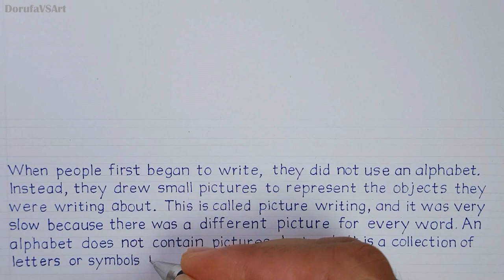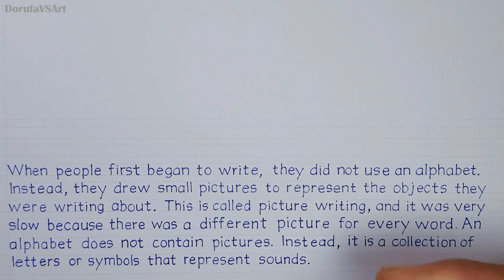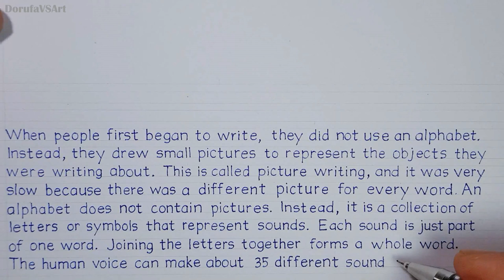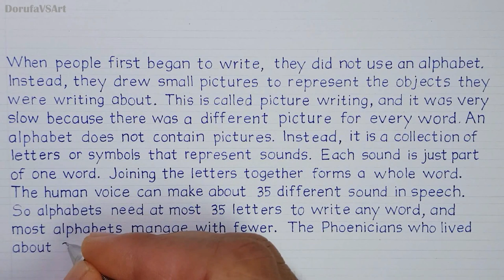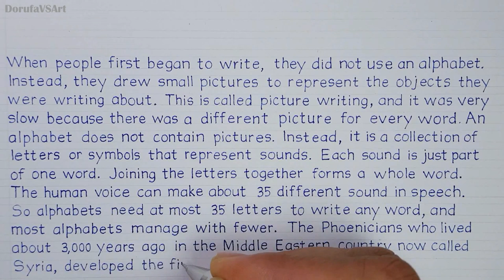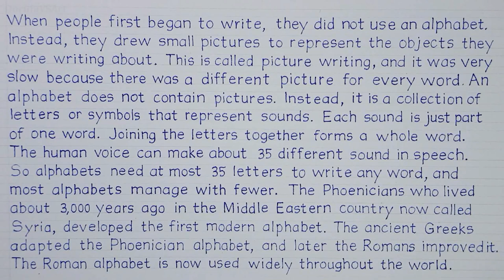Print Handwriting Practice | Example of My Neat and Clean Handwriting Style | ALPHABETS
Print handwriting style is one of the popular styles of handwriting. Print handwriting style, also known as block letters, printscript, ball and stick, or manuscript, is a gothic or sans-serif writing style where letters are individual glyphs and not conjoined. Examples of the print handwriting style are Arial, Calibri, Times New Roman, etc. In this video, I will write in neat and clean my print handwriting style.